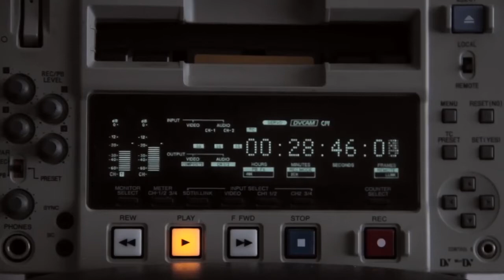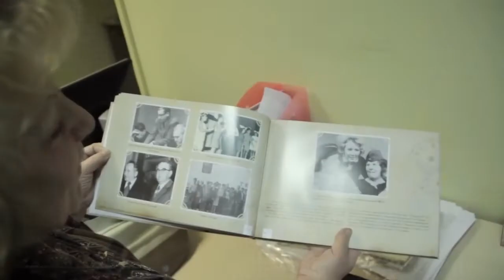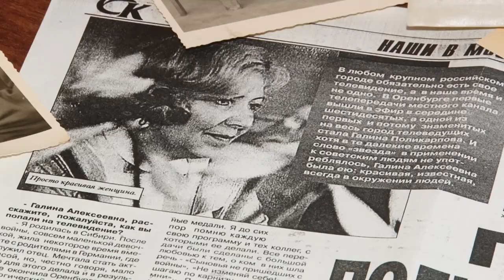Юбилей Галины Поликарповой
Заслуженный работник культуры, журналист Галина Поликарпова много лет работала корреспондентом нашего канала. 29 января Галина Алексеевна отмечает свой юбилей.